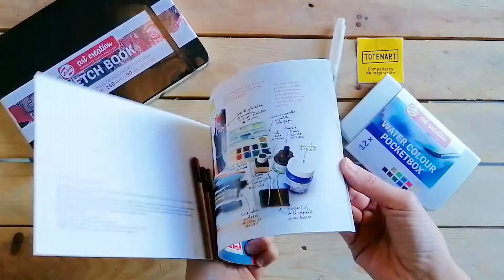Materiales para Urban Sketching | Urban Sketching: Materials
No sabes qué materiales necesitas para Urban Sketching ¡No te preocupes! Set de Royal Talens encontrarás todos los materiales necesarios para empezar en el mundo del Urban Sketching.

En este kit encontrarás:
1 Caja de acuarelas Pocket Box
1 Pincel rellenable
1 Pigma Micron
1 Sketchbook

Además, este set incluye un cuaderno sobre cómo hacer urban sketching de parte del artista @swasky para que aprendas paso a paso.

| | PORTUGUÊS | |

Materiais para ser um Urban Sketcher: O kit completo | totenart.pt

Não sabes de que materiais precisas para o Urban Sketching? Não te preocupes! No kit Royal Talens encontrarás todos os materiais necessários para começar no mundo do Urban Sketching.

Neste kit encontrarás:
1 Caixa de de aguarelas Pocket Box
1 Pincel recarregável
1 Pigma Micron
1 Caderno de esboços ou Sketchbook

Além disso, este kit inclui um caderno sobre como fazer urban sketching do artista @swasky para que possas aprender passo a passo.

|| ENGLISH ||

Don't know what materials you need for Urban Sketching? Don't worry! In the Royal Talens kit you will find all the materials you need to start in the world of Urban Sketching.

In this kit you will find:
1 Pocket Box of watercolours
1 Refillable brush
1 Pigma Micron
1 Sketchbook

In addition, this set includes a booklet on how to do urban sketching from the artist @swasky so you can learn step by step.